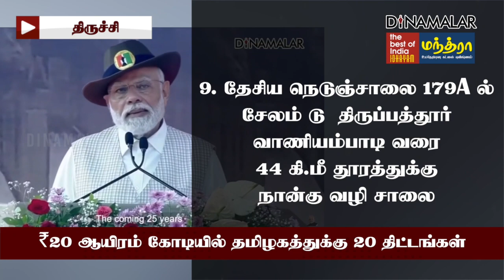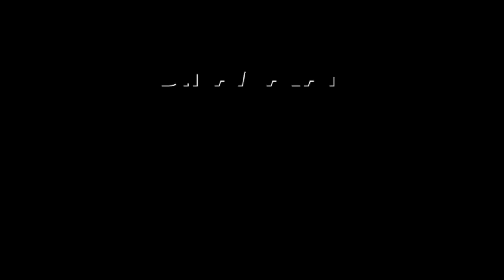தமிழகத்துக்கு 20 திட்டங்களை அர்ப்பணித்த பிரதமர் மோடி | PM Modi inaugurate 20 projects | Modi in Tiru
தமிழகத்துக்கு 20 திட்டங்களை
அர்ப்பணித்த பிரதமர் மோடி | PM Modi inaugurate 20 projects | Modi in Tiruchi